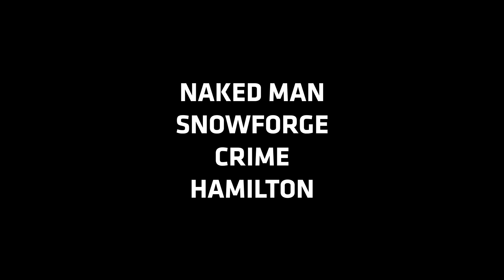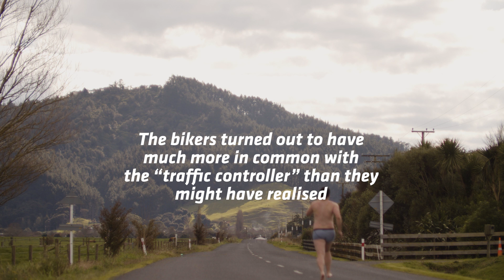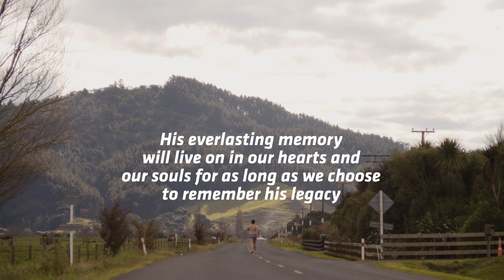Naked Man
48Hours 2022 short film entry. Hamilton City Finalist.